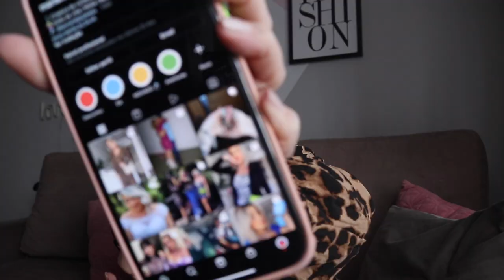50 em 5 - Mariana Emerim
50 em 5 - Mariana Emerim
Respondi a TAG - bora?